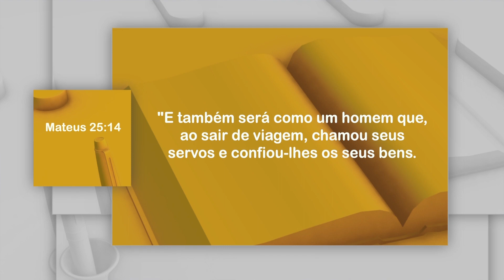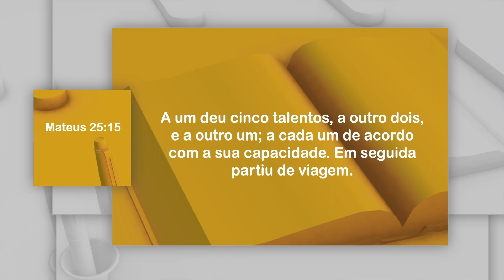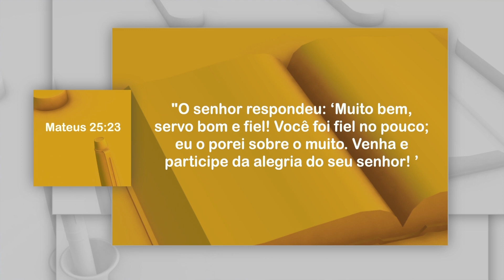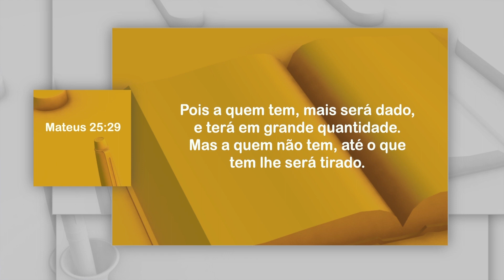Incomparável - David Augusto - Parábola dos Talentos